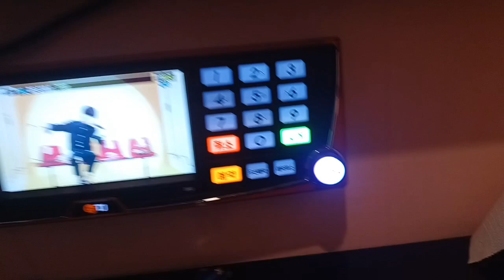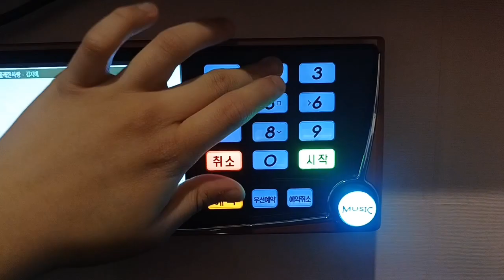TJ미디어 B80 버튼패널 조작 테스트 영상 1